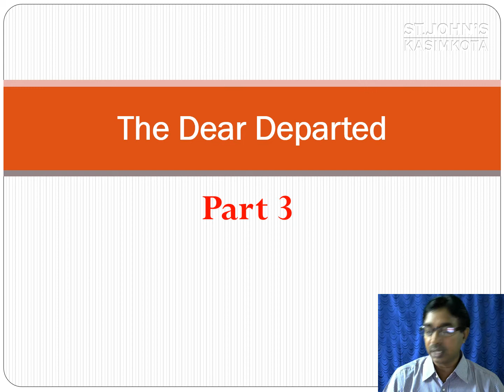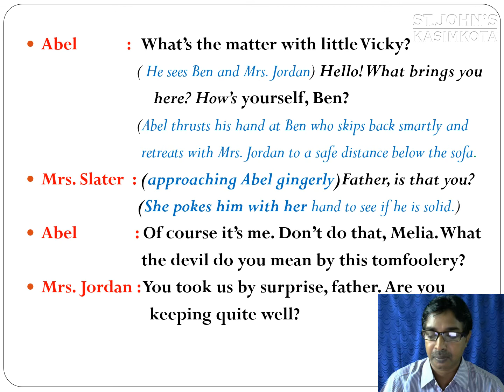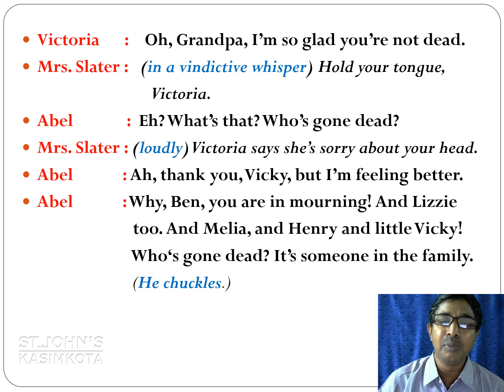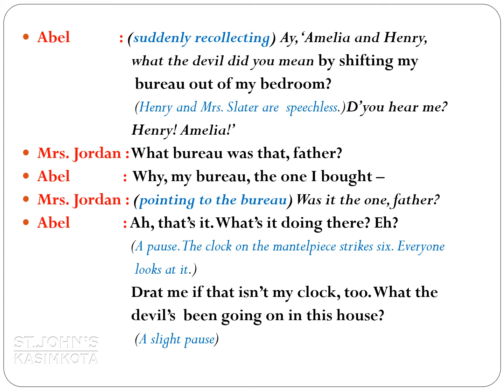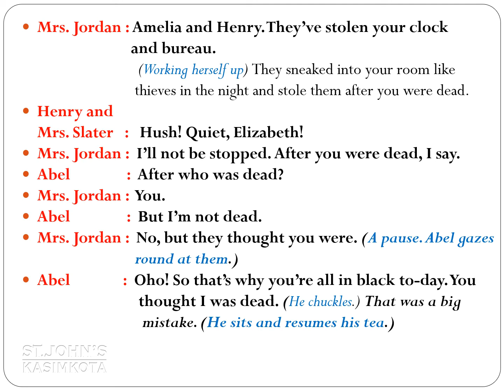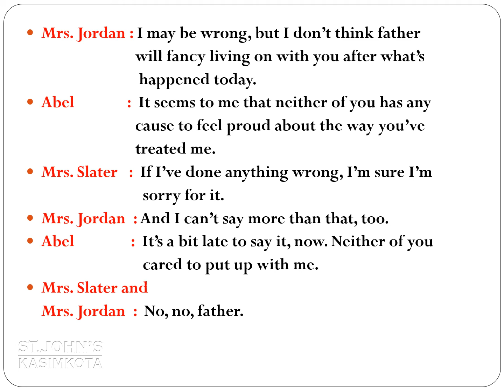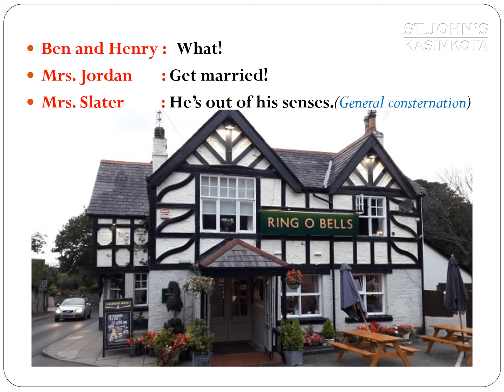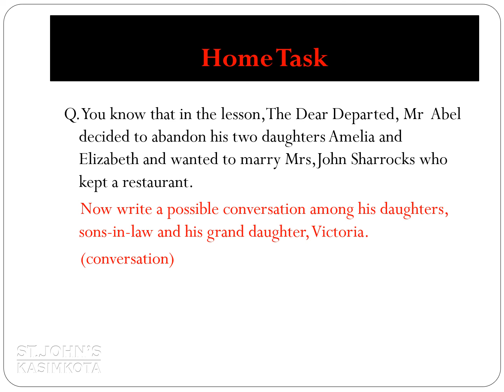CLASS 10 ENGLISH WIT & HUMOUR The Dear Departed Part 3